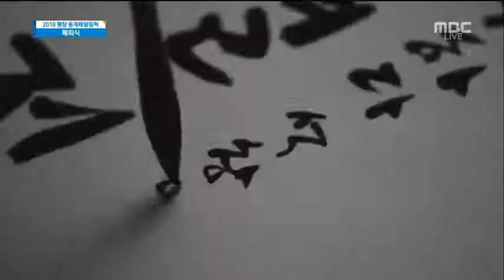Đoàn múa Yang Gil Soon Hàn Quốc